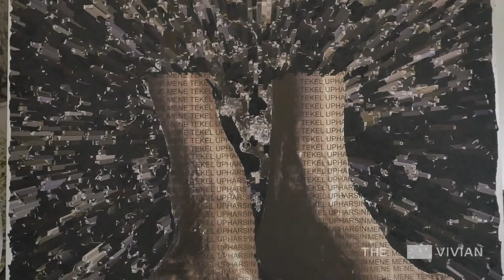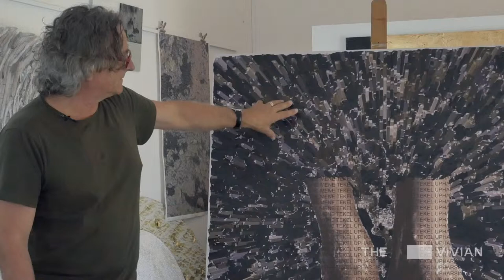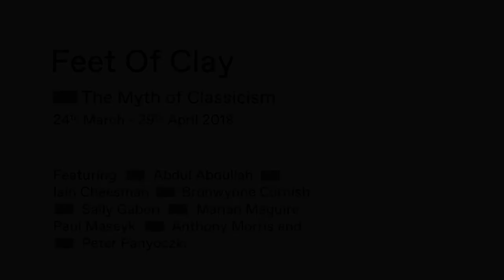Peter Panyoczki - Feet of Clay I - II - III & IV.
Your last chance to visit Feet of Clay which closes this Sunday the 29th April. In this final video from the show - we explore the series of work of the same name by Peter Panyoczki.